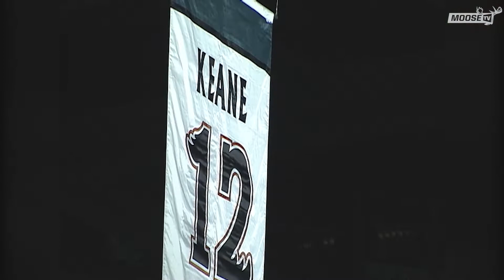CLASSIC RECAP | Mike Keane Jersey Retirement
As we continue to roll out our favourite Moose Memories, let's take a look back to when the team retired Mike Keane's number 12 to the Bell MTS Place Rafters in 2011.